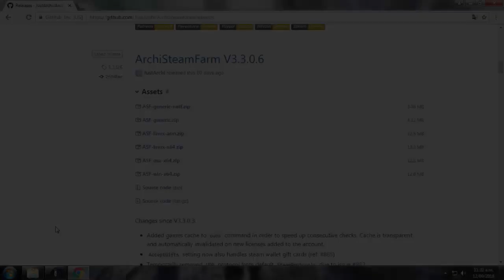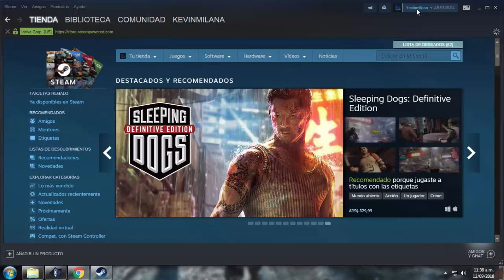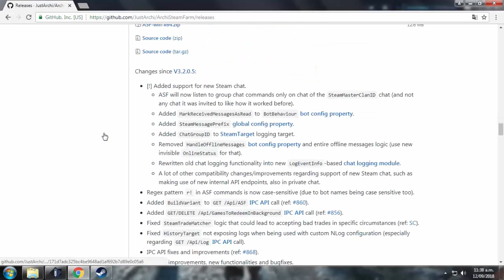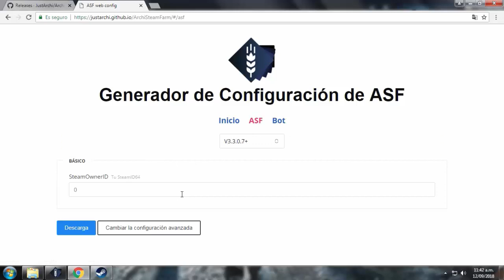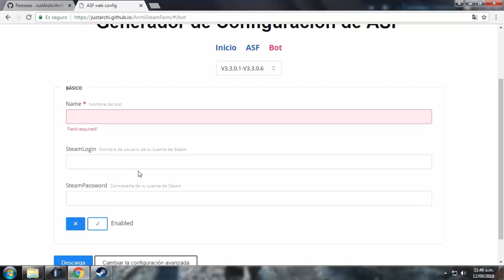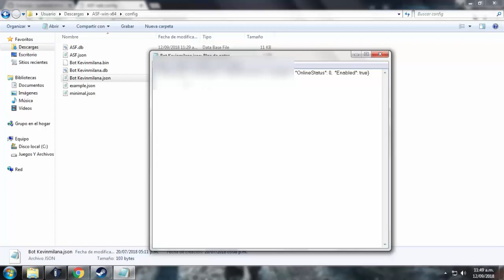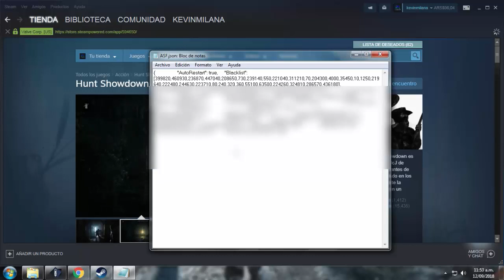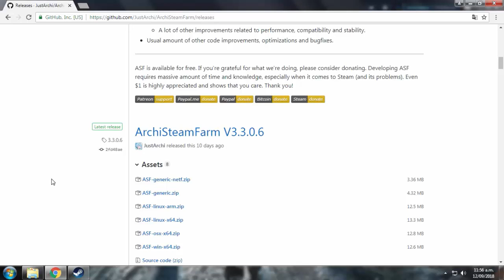Idle Master Ya No Funciona, Alternativa Para Idlear Cromos En Steam (Bien Explicado)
Atencion: Lo resubi porque hubo un pequeño error de edicion XD!
Lo que tenes que poner en el archivo ''Nombre del bot.json'' tal cual esta aca: "OnlineStatus": 0